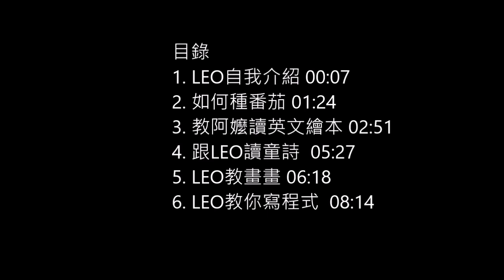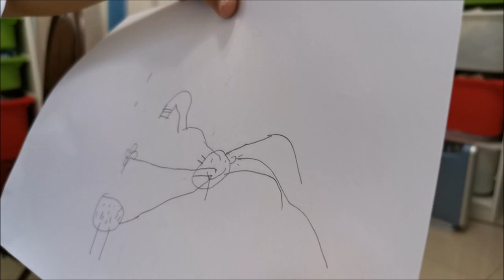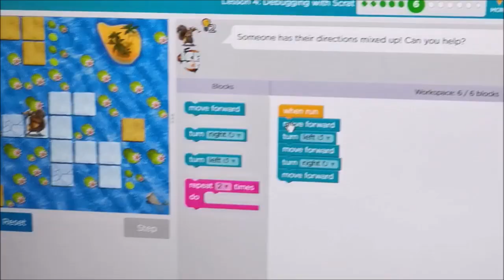LEO愛教學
說明